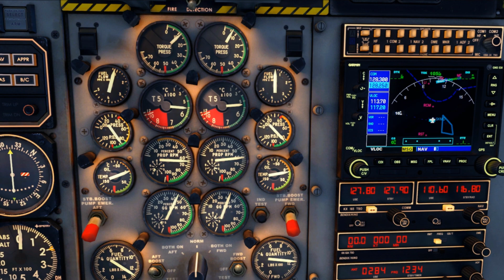Twin Otter Operations - Enrique Olaya Herrera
Tributo a el avión favorito de Juan Carlos Diaz Diaz

Addons:
Aerosoft Twin Otter Extended
REX Essentials Plus Overdrive
Virtualcol Medellin Scenery
EZDOCK Camera

PC Specs:
-i7 2600k
-ASUS P8Z77-V
-Corsair H100i Water Cooler